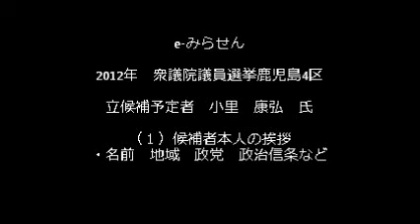e みらせん衆議院選挙鹿児島4区立候補予定者小里康弘 1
e-みらせん衆議院選挙鹿児島4区立候補予定者小里康弘
（１）候補者本人の挨拶
・名前　地域　政党　政治信条など
映像作成：社団法人　霧島青年会議所